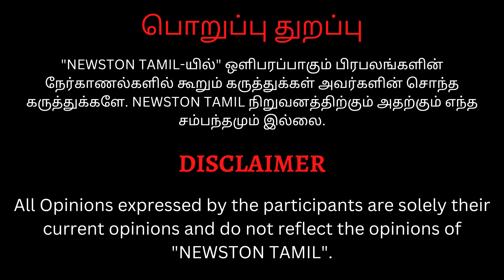Cool Suresh-க்கு துரோகம் செய்த சந்தானம்.! Fans Reply to Santhanam | DD Returns Public Review | Leo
motion ஆகி கலங்கிய Cool Suresh.! DD Returns Premiere Show Review | Santhanam | Redin Kingsley | Leo